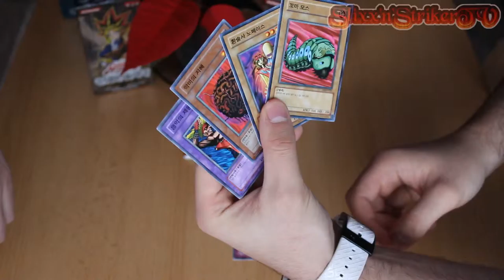Pokemon Red Gameplay + Metal Raiders Packs Advent Special (3rd Video)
Our third Advent Special Video with some packs of Yu-Gi-Oh! Metal Raiders Booster Box and a Pokemon Red gameplay.